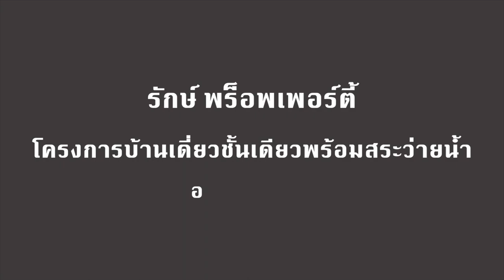งานพื้นกรวดล้างทรายล้าง - RAHK PROPERTIES รักษ์ พร็อพเพอร์ตี้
งานพื้นกรวดล้างทรายล้างระเบียงสระว่ายน้ำ
โครงการบ้านเดี่ยวพร้อมสระว่ายน้ำส่วนตัว ใกล้อ่าวนาง กระบี่

พบกับโครงการใหม่ จาก RAHK PROPERTIES : รักษ์ พร็อพเพอร์ตี้ บนพื้นที่สีเขียว ทำเลใกล้อ่าวนาง กระบี่ พร้อมรอให้คุณเข้ามาสัมผัสที่อยู่อาศัยที่คุณต้องหลงรัก

“เขาแก้ววิลล่า 2 : Khao Kaew Villa 2 ” บ้านเดี่ยวชั้นเดียวพร้อมสระว่ายน้ำ ทำเลใกล้อ่าวนาง กระบี่